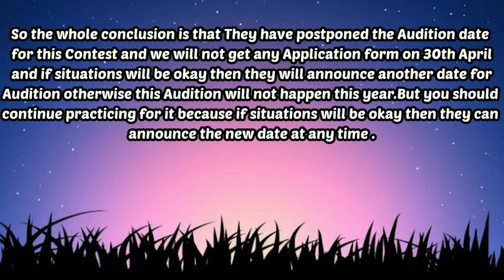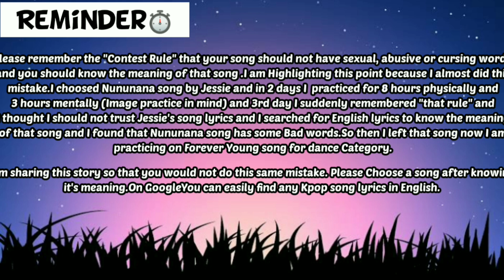Postponed 🥺|kpop India Contest 2021 New Update